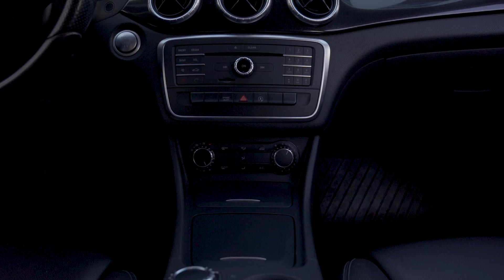Mercedes-Benz Clase CLA 1.6 200 Cgi Sport At 2016